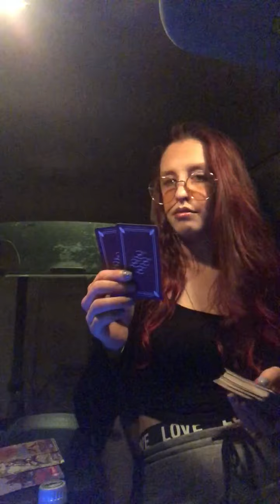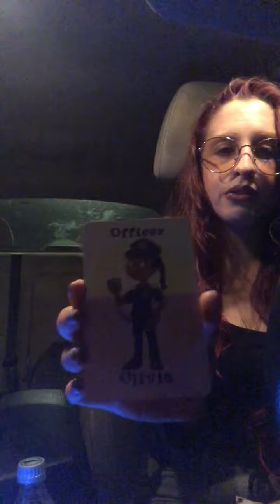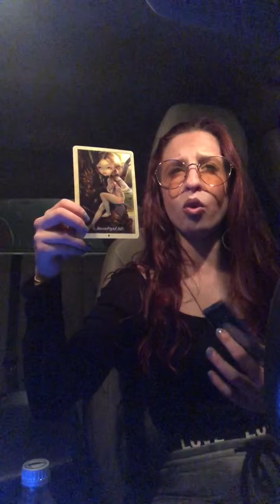Scorpio .. ♏️ Speechless 😶 but only for now.. May 1-4